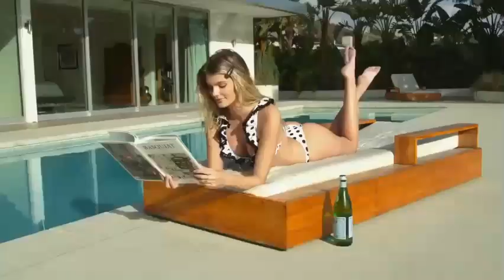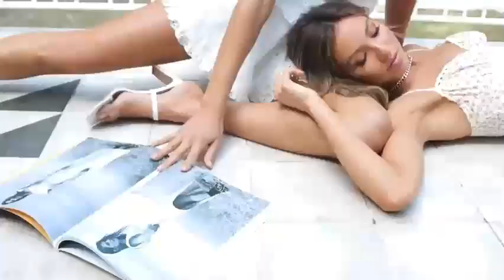La-Bouche - In Your Life (DJ X-KZ & DJ Anatolevich Eurodance Remix 2015)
✔Este video está hecho exclusivamente por fanáticos, si usted (los propietarios) desea eliminar este video, CONTACTE CON NOSOTROS DIRECTAMENTE antes de hacer cualquier cosa. Lo eliminaremos respetuosamente.CRUZANDO EL PARAISO